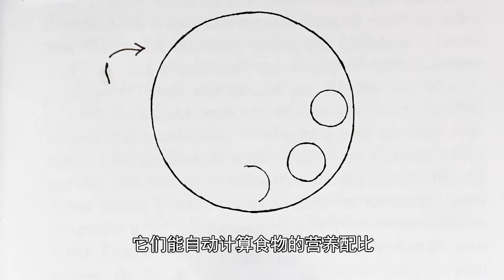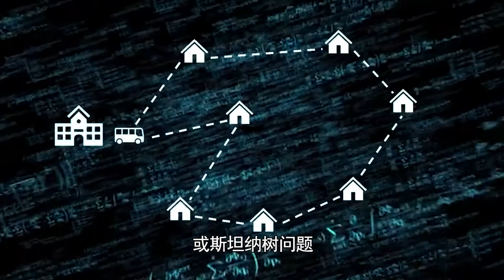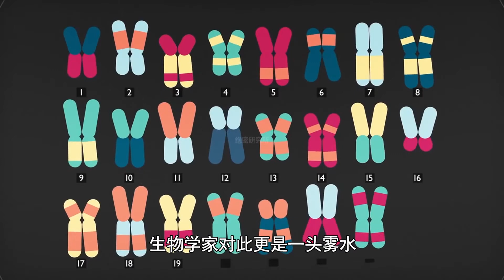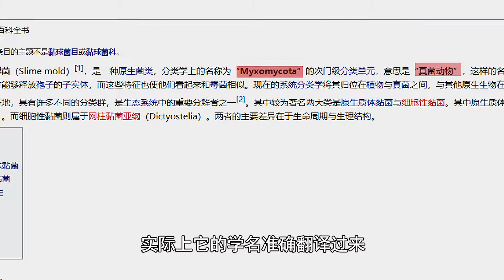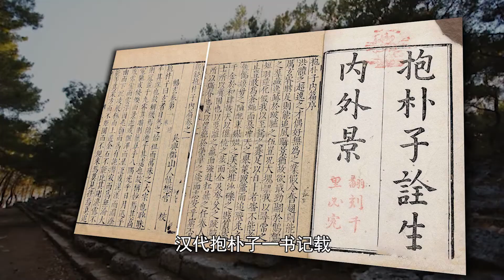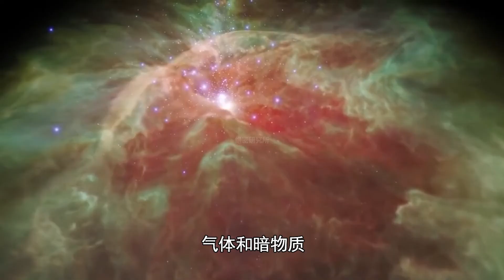720种性别的异形，智慧超过人类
这个没有神经的单细胞生物，智力却超越了一群专业工程师，最诡异的是它居然有720个性别，连生物学家都搞不清它是动物还是植物？